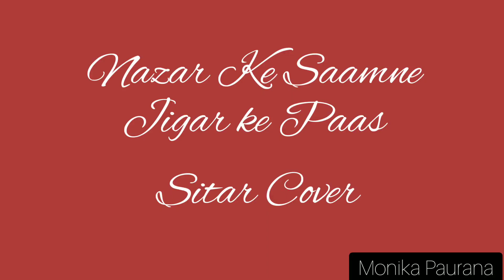Nazar Ke Samne Jigar Ke Paas | Aashiqui | Sitar Cover | Monika Paurana